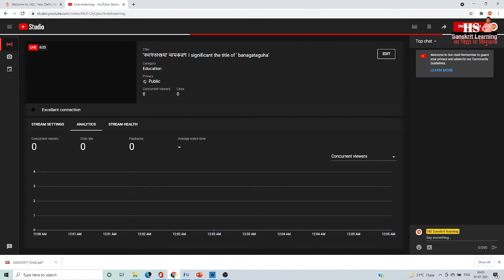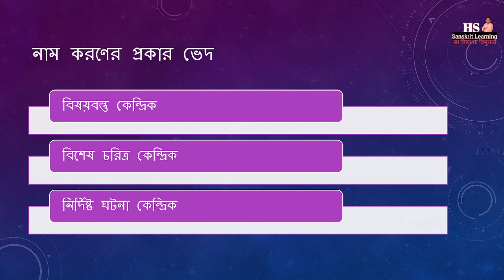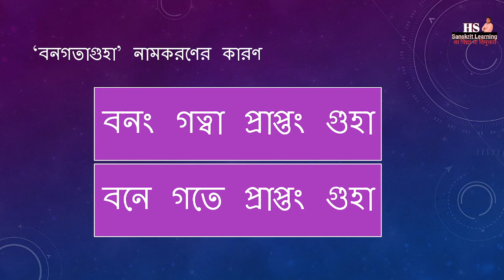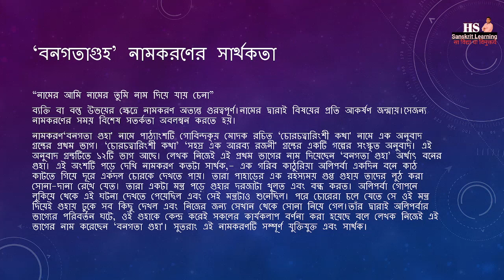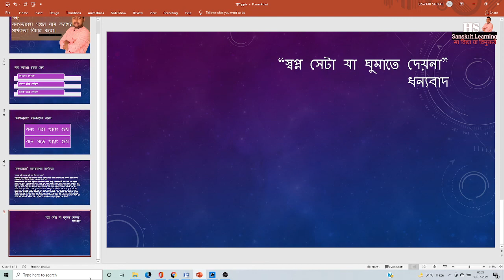banagataguha namkaran ।বনগতাগুহা নামকরণের সার্থকতা ।@hssanskrit_ONLY_STUDY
সংস্কৃতের সকল নোট পেতে ক্লিক করুণ-
   tudy room official group joint telegram

এছাড়াও উচ্চমাধ্যমিক প্রয়োজনীয Article হল :-

কারক বিভক্তি

বিগ্রহবাক্যসহ সমাস

Flow me instagram: yourstudyroomnew